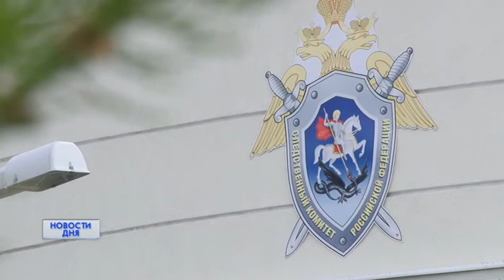ПЛАМЯ МЕСТИ?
УБИЛ И ПОДЖЕГ. Следователи расследуют убийство двоих мужчин в дачном поселке под Оренбургом. Тела погибших были обнаружены после тушения пожара.